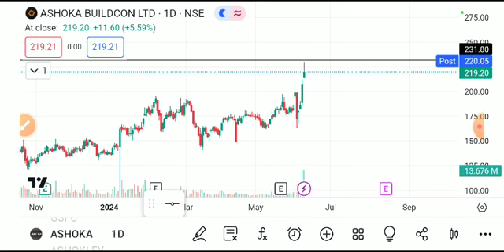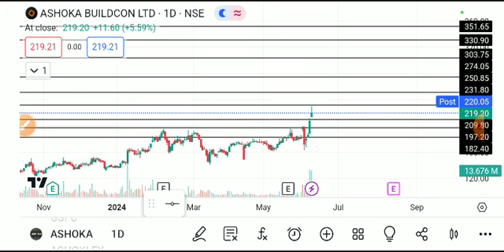ASHOKA BUILDCON SHARE LATEST NEWS TODAY,ASHOKA SHARE ANALYSIS,ASHOKA SHARE TARGET,ASHOKA SHARE NEWS